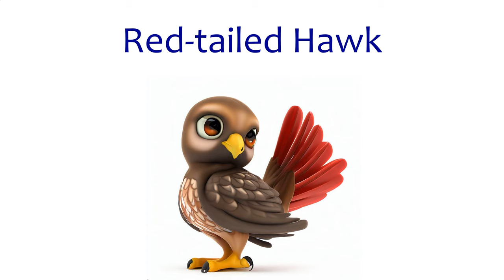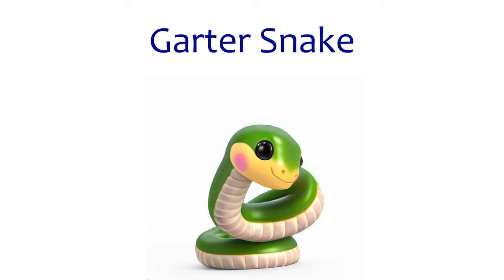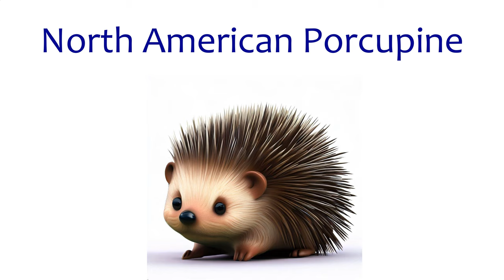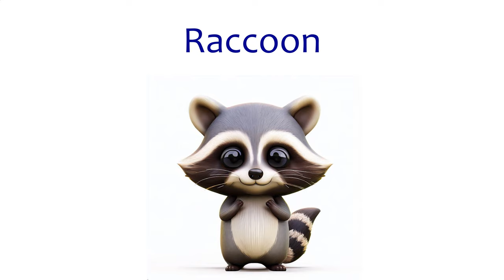Flashcards: North American Animals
North American animals: American Bison, Bald Eagle, Grizzly Bear, Black Bear, Mountain Lion (Cougar), Gray Wolf, Red-tailed Hawk, White-tailed Deer, Moose, Elk (Wapiti), Caribou (Reindeer), American Alligator, Timber Rattlesnake, Garter Snake, Bullfrog, Green Frog, Painted Turtle, Monarch Butterfly, Black Widow Spider, Pronghorn Antelope, American Robin, Canada Goose, Osprey, Snowy Owl, American Crow, Brown Pelican, Bobcat, North American Porcupine, River Otter, Harbor Seal, Coyote, American Red Squirrel, American Badger, Armadillo, Black-tailed Prairie Dog, Raccoon, Eastern Chipmunk, White-footed Mouse, Gray Squirrel, Wild Turkey